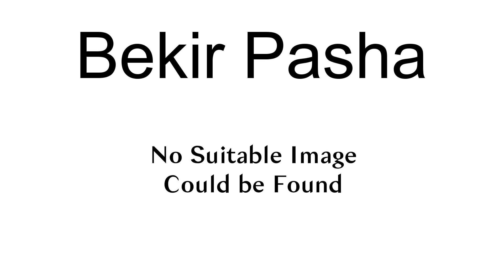Bekir Pasha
Bekir Pasha (Turkish: Bekir Paşa, Bosnian: Bekir-paša) or Beshir, was an Ottoman governor (Pasha) with the title of Vizier, governing the Bosnia Eyalet from 1800 to 1801, and the Sanjak of Smederevo in 1804.